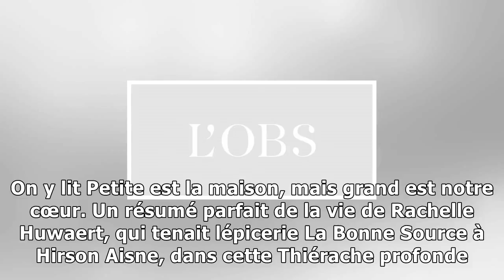Contrats aidés : "macron ferait bien de venir nous voir"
Au premier coup dœil, on ne la voit pas. Sur le mur de la cuisine, en haut, à droite, est accrochée une assiette en porcelaine blanche. On y lit Petite est la maison, mais grand est notre cœur. Un rés...